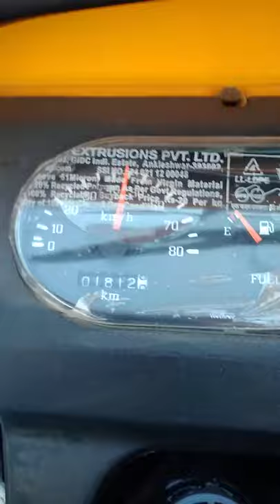auto richshaw api top speed in city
Auto richshaw has 40km to 65km per hour top speed